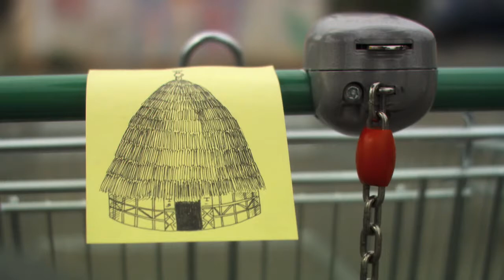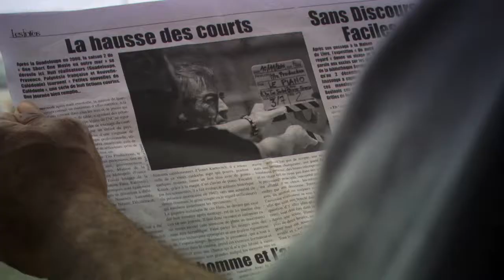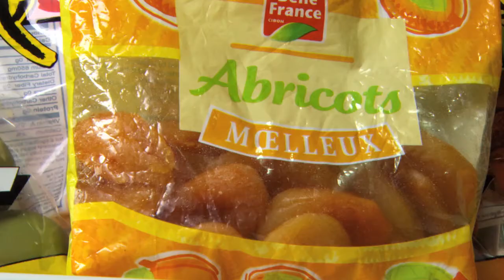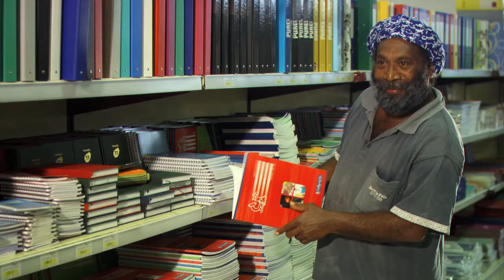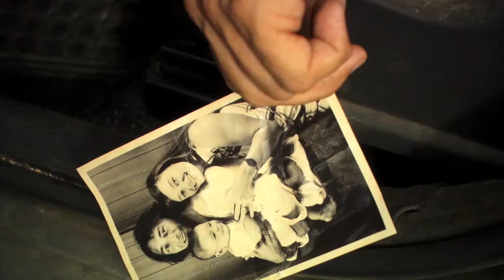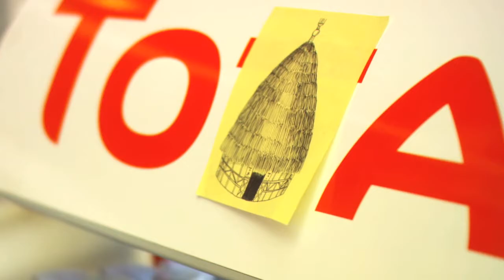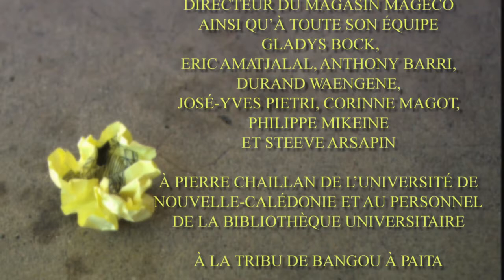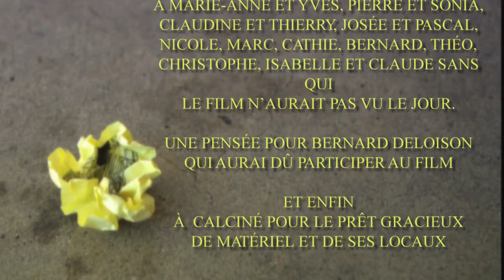LA LISTE — Roland Rossero (2011)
Ecrit et réalisé par Roland Rossero.

Distribution : Olivia Duchesne, Pierre Poudewa, Alain Mardel, Bernard Watreng, Cassandre Sahid, Isabelle Descamps, Wénaël Astier, Nadine Goapana, Pierre Gope, Ginette Cottin, Joséphine Wamytan.

Synopsis : Après avoir récupéré une liste de courses oubliée sur un chariot dans un parking de grande surface, un client se réunit avec trois autres personnes et un chat à l’intérieur du grand magasin. Ils y croisent une mystérieuse jeune femme qui les entraîne dans un bus, pour un voyage jusqu’à l’extrême Nord de la Grande Terre…

Avec le soutien financier, technique et logistique de la Province Sud de Nouvelle-Calédonie.
Avec le soutien de la Mission aux Affaires Culturelles.
Avec l’aide du Bureau d’Accueil de Tournages de la Province Sud.
Avec la participation de Duol Productions, et le soutien de mécènes particuliers.

© Court Sur Pattes Productions / Duol Productions - Mai 2011